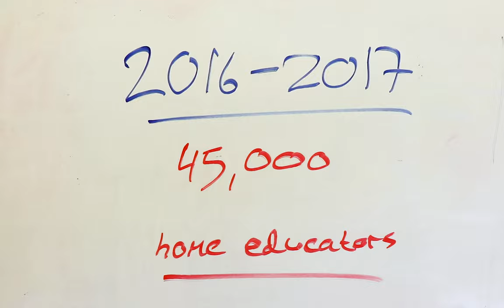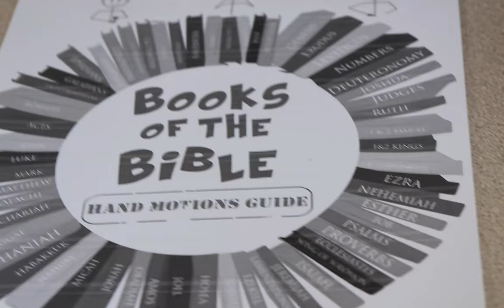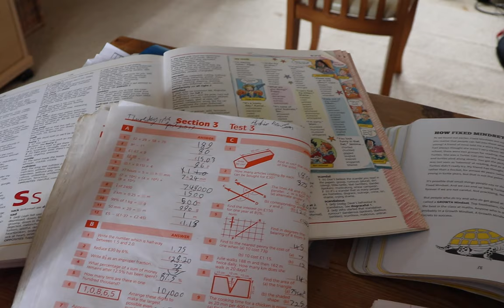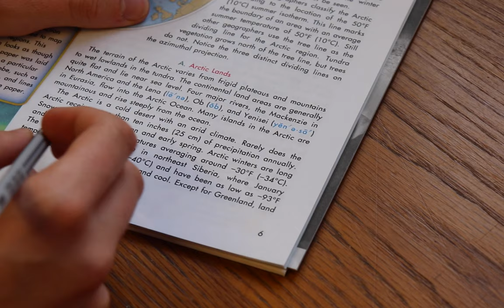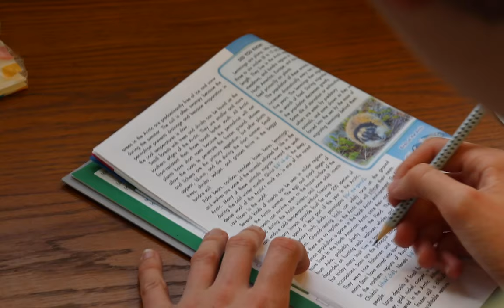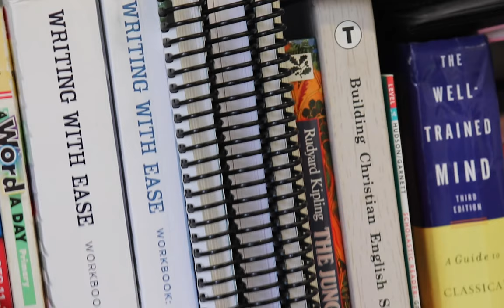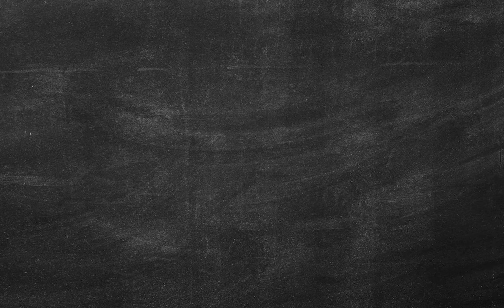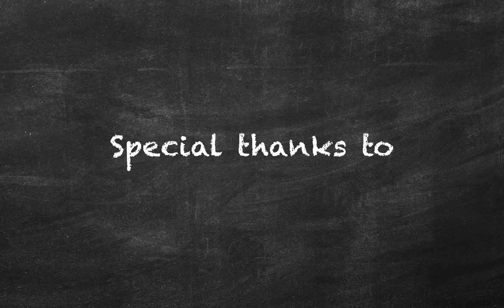Being Taught by Mum - A DOCUMENTARY ABOUT HOME EDUCATION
This documentary is for my Final Major Project in my final year at college
09/05/19